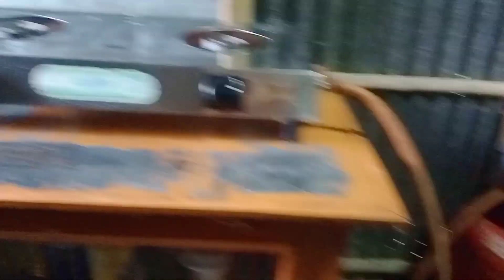কার্তিক মাসের শেষে এতো পরিষ্কার করতে হয় @ আর বিনা দুষে গালি খেলাম বরের মুখ থেকে###